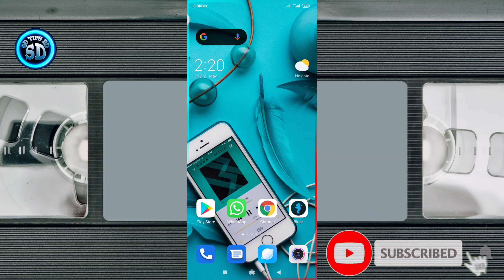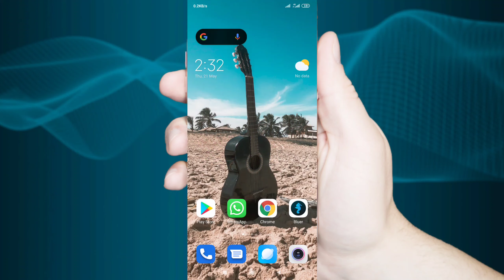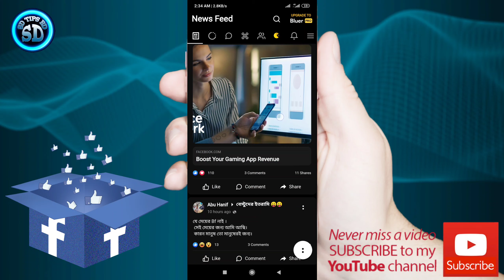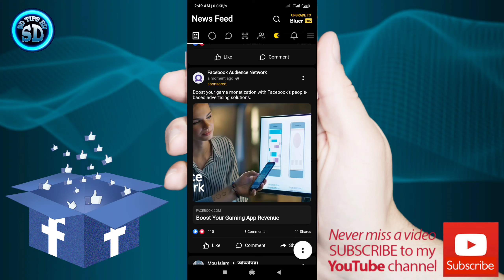ফেসবুকের ব্যাকগ্রাউন্ডে ছবি এড করতে চাইলে ভিডিওটি দেখুন👥Facebook Dark Mode💯SD TIPS BD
Facebook Apps Dark Mode

Hallo Friends:
Welcome To SD TIPS BD.

I Show You,  How To Use And Download ,Bluer For Facebook Dark Theme Night Mode Apps Review Bangla Tutorial...

Using Facebook,Best Apps For Android Phone!

This app
A privacy-focused & dark theme Facebook client built from scratch It's super fast & lightweight! Enjoy a fast & pure private Facebook experience. plus amazing And cool features!